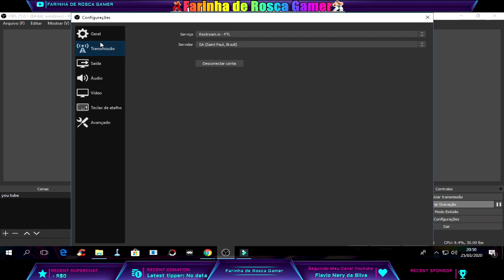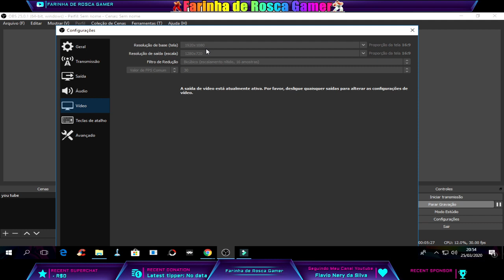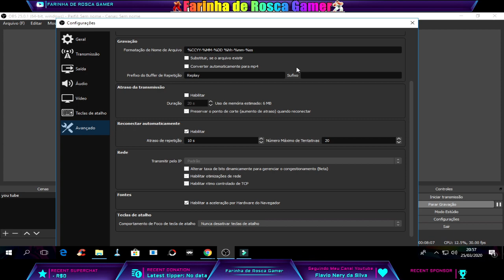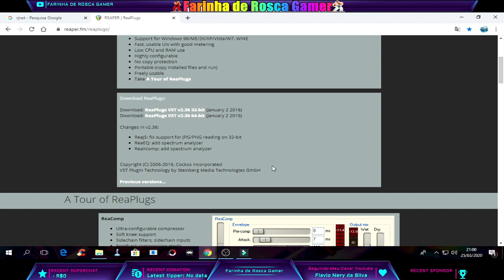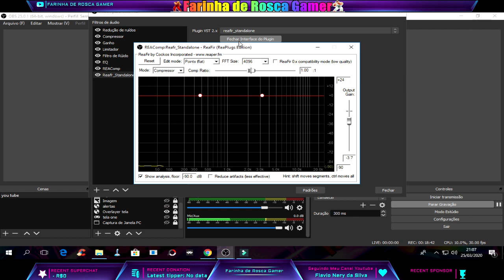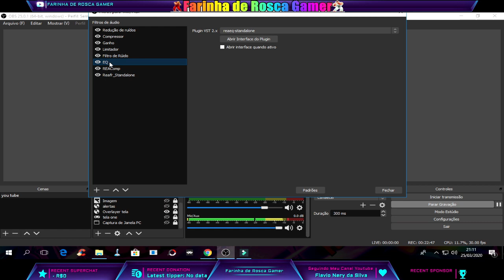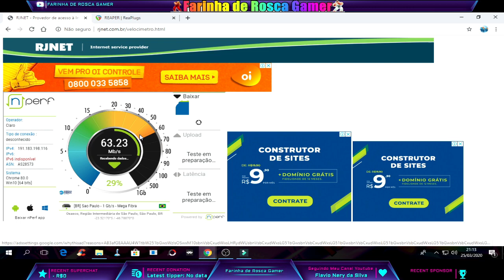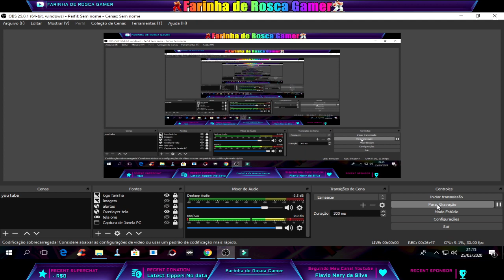Configuração do OBS 2020 Microfone Usando ReaPlugs VST FX Suite Alta Qualidade Audio e Video Da LIVE